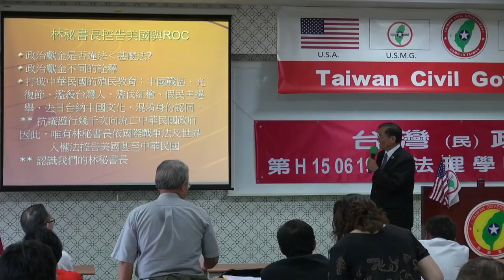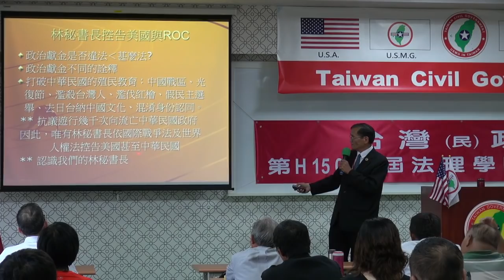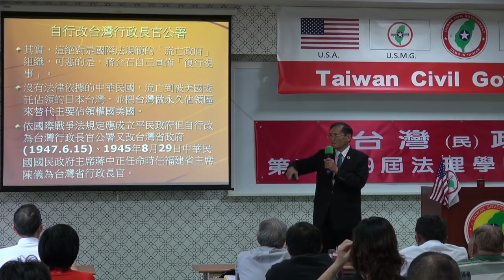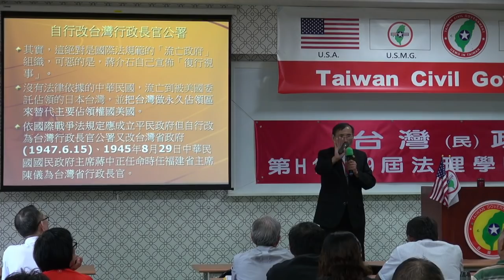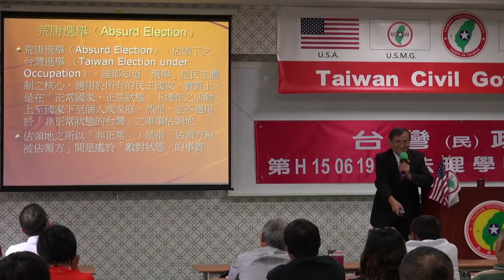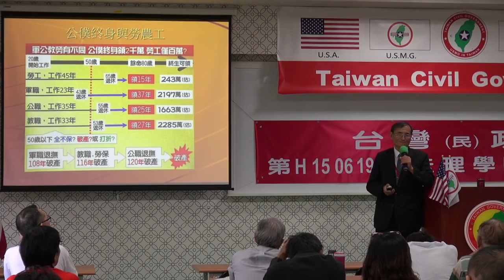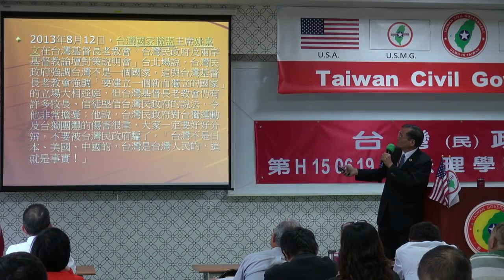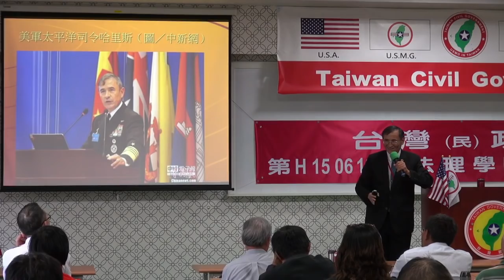150620-5b-流亡中國政權與迴流時刻-Yabu Syat-台灣民政府第H150619屆高級行政參議班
150620-5b-流亡中國政權與迴流時刻-Yabu Syat-台灣民政府第H150619屆高級行政參議班